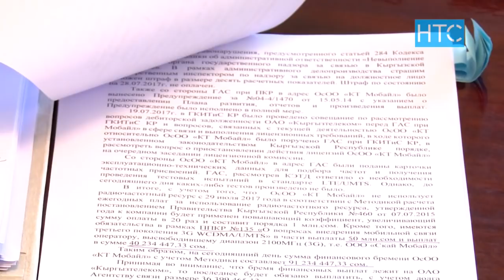Депутаты ЖК: Премьер-министр должен сложить свои полномочия / 20.05.19 / НТС